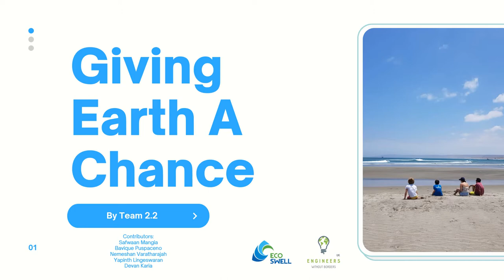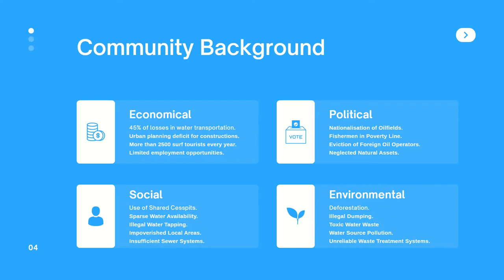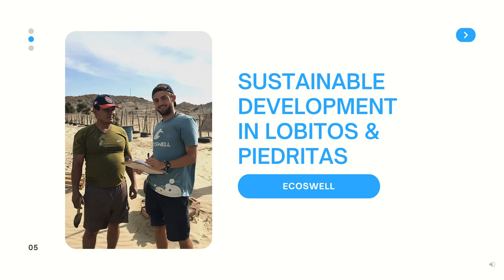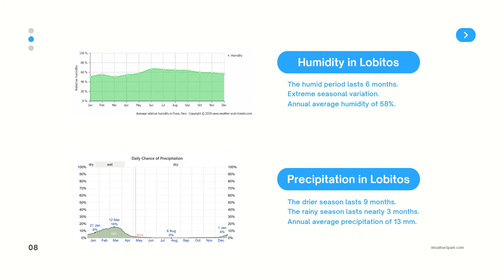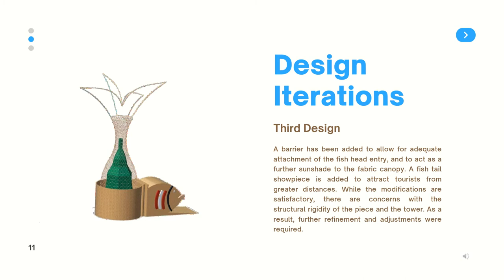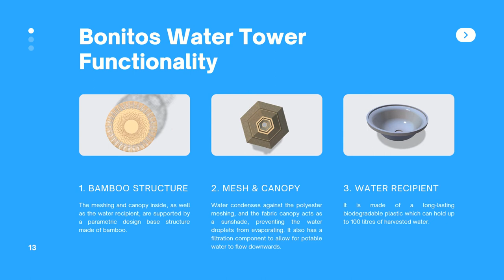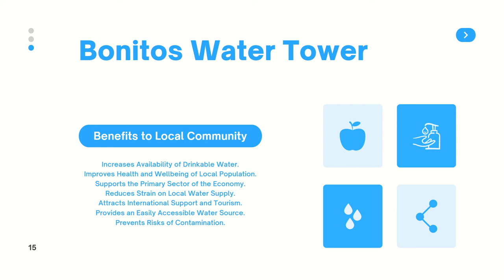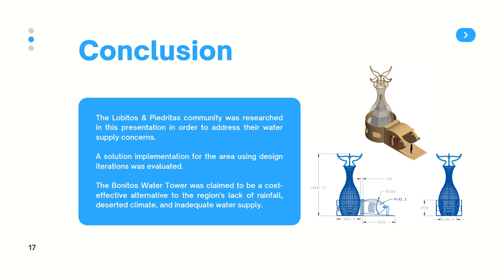Bonitos Water Tower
Bonitos Water Tower is a moisture harvesting system which takes inspiration from the Warka Water Tower Project initiative led by italian architect Arturo Vittori.
The setup takes advantage of different forms of precipitation and water states in the air such as fog, dew, or rain, and converts it into potable water via condensation against a mesh, and through funnel filtration, in this way it allows the water droplets to flow downwards into a water tank, which lets the communities of Lobitos and Piedritas collect drinkable water.
The key points in our project are the design of the base enclosure, a fish head and tail showpieces, as well as the tricoloured scheme representing the national flag colours of Peru. Our purpose was to not only have the showpieces attracting tourists, but to also work in tandem with the tower in order to increase its performance, efficiency and accessibility for the population in the area.
The name "Bonitos" pays tribute to the local fishing culture of Lobitos and Piedritas, and it is the name of the most abundant fish species in those areas.

Check out the amazing work done by the Warka Water Team